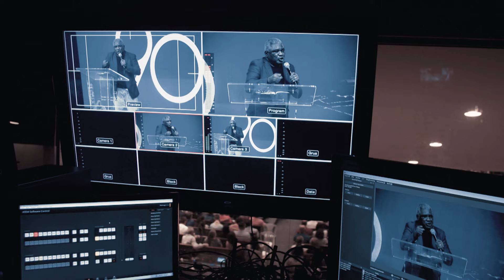A igreja de Filadélfia - Pr. Jônatas Black